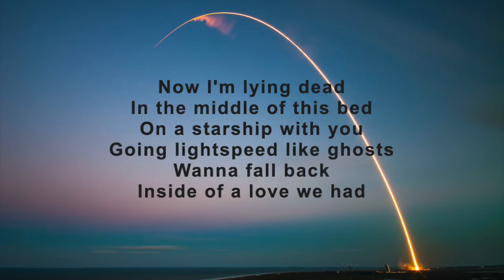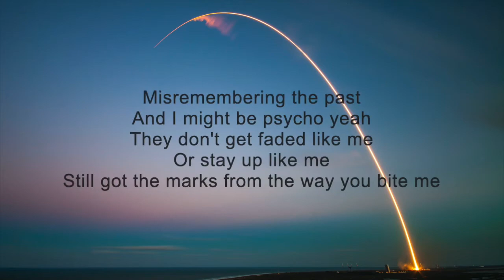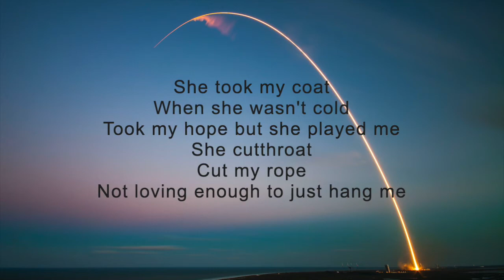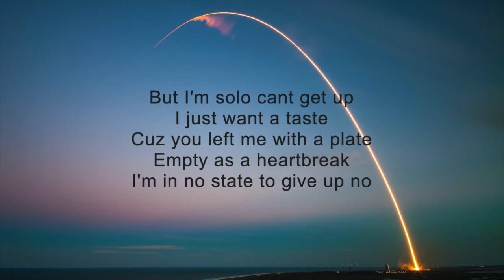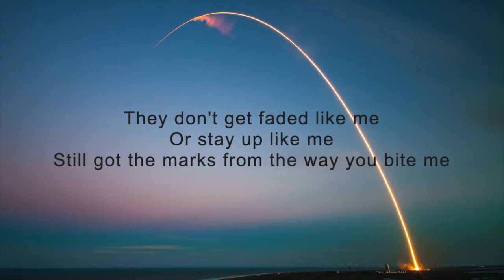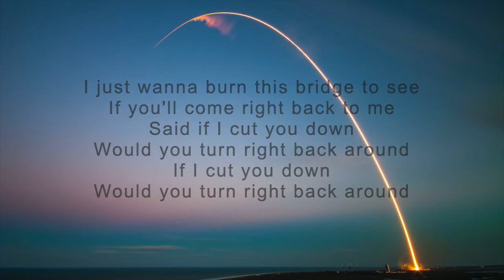TYLERxCORDY- cut u down ft. Alice Kristiansen (Lyric Video)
Artwork  🖼 - Unspalsh: SpaceX

Lyrics:
I just wanna burn this bridge to see
If you'll come right back to me
Said if I cut you down
Would you turn right back around
She drink too much
I drink too much
My heart gets scuffed I cant get clean
Fight then make up
Smear your make up
Then we wake up
And feel guilty
Now I'm lying dead
In the middle of this bed
On a starship with you
Going lightspeed like ghosts
Wanna fall back
Inside of a love we had
Misremembering the past
And I might be psycho yeah
They don't get faded like me
Or stay up like me
Still got the marks from the way you bite me
If I cut you down
Would you turn right back…